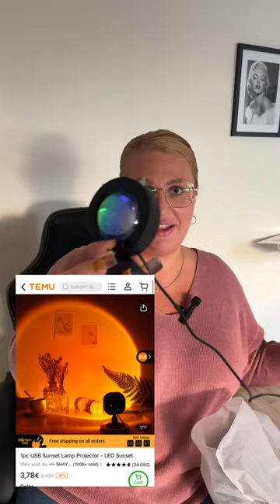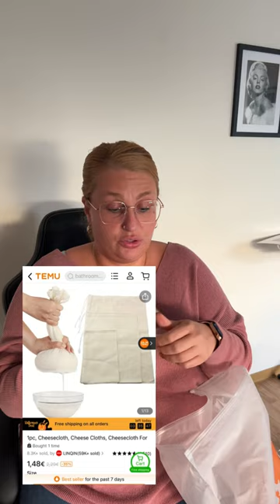Temu Haul Home Essentials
⬇️Download the Temu app to get 💰100 coupon bundle via the

Product Links:

Keep Your Sink Clog-Free with this Easy-to-Install Square Drain Hair Catcher! 1,49€

1pc, Cheesecloth, Cheese Cloths, Cheesecloth For Straining, Fabric Milk Strainer, Reusable Muslin Cloth, Cheese Cloth Strainer, Cheesecloth For Cooking Baking Juicing Cheese Making, Kitchen Utensils, Apartment Essentials, Back To School Supplies 1,49€

1pc Foldable Spatula/Spoon Rest, Pot Lid Holder, Tableware Storage Rack, Kitchen Organizer, Kitchen Supplies, Kitchen Tools, Kitchen Storage Accessories 2,99€

6pcs, Glass Espresso Coffee Mugs 2.7 OZ, Double Wall Insulated Cups Set Drinking Glasses For Tea, Coffee, Latte, Cappucino, Cafe, Milk, Clear 10,99€

16 Colors USB LED Sunset Spotlight, With Remote Control USB Lamp ABS Projection Light, For Home Decor Living Room, Halloween,Christmas, Wedding Decor, Desk Accessories, For Travel, Camping, Party, Perfect Gift For Birthday Christmas

1pc Extend Kitchen Sink Drain Basket, Adjustable Sink Colander For Kitchen Sink, Over The Sink Strainer Basket, Wash Vegetables And Fruits Drain Basket, Home Kitchen Supplies 2,99€

10pcs, Round Felt Coasters, Dining Table Protector Pad, Heat Resistant Cup Mat, Coffee Tea Hot Drink Mug Placemat, Room Supplies, Kitchen Accessories 2,99€

1pc Light Luxury Acrylic Wall Hook, Transparent Base With Golden Hook, Waterproof Hanging Sticky Hook, Household Clothes Coat Towel Bag Key Sundry Hanging Storage Hook, For Bedroom Bathroom Kitchen Living Room 1,29€

10pcs Green Luan Plant Fixer Clips - Invisible Wall Climbing Artifact 0,99€

1pc, Baking Oil Sprayer Bottle, Cooking Oil Dispenser, 200ML/300Ml PET Material Oil Sprayer, Air Fryer Spray Bottle, Kitchen Gadgets, Baking Supplies, Canola Oil Sprayer, Salad, Making, Baking, Frying, Grilling, Greenery, Salon, Hairdressing (White/Black) 3,49€

1 Set, Plant Moss Coir Pole Bendable Plants Climbing Support Extension Palm Vines Stick Indoor Balcony Garden Courtyard Flower Decor Moss Pole For Plant Monstera,Plants Support For Indoor Climbing Plants Poles 3,29€